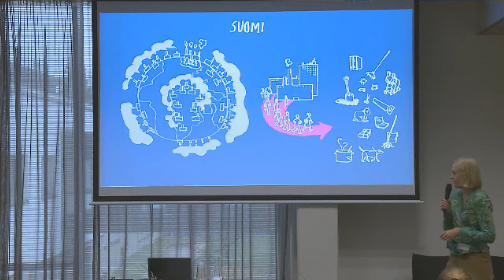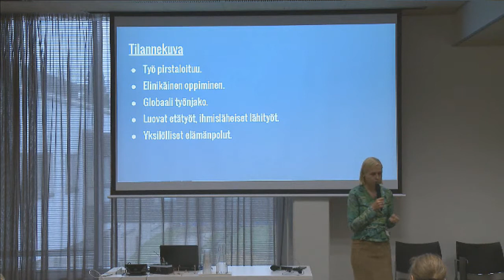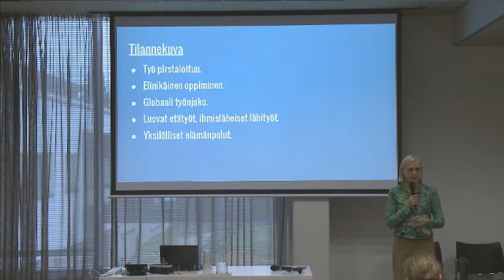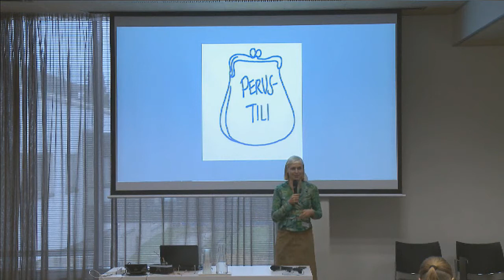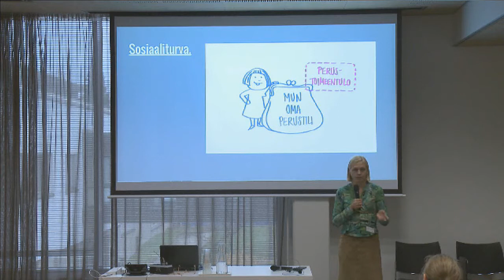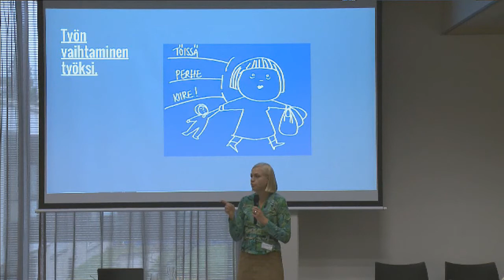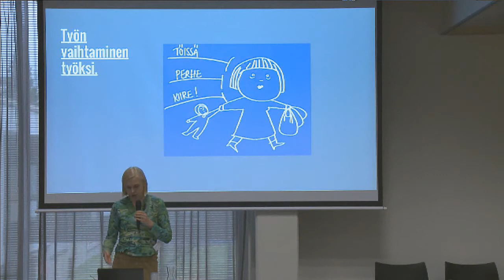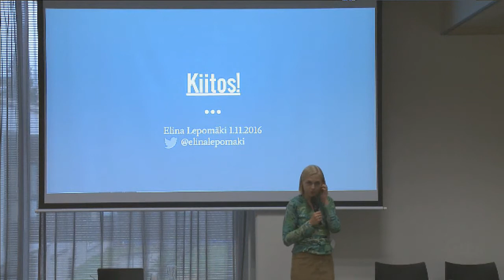Joustava sosiaaliturva? Kansanedustaja Elina Lepomäki (kok.)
Mistä kannustinongelmat johtuvat ja miten vähentää niitä?
Työn ja sosiaaliturvan yhteensovittaminen
Joustava sosiaaliturva?
 Kansanedustaja Elina Lepomäki (kok.)